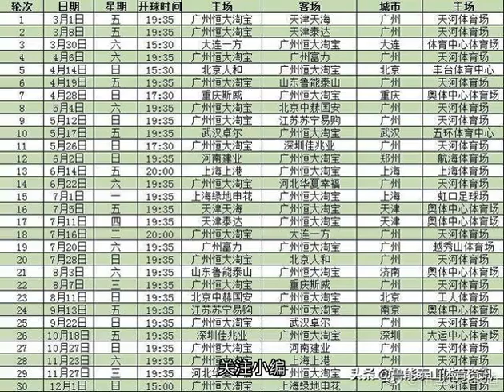最新广州恒大淘宝2019赛季中超联赛赛程表火热出炉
关注小编！关注更多的精彩内容！你的关注就是小编一直坚持的动力！感谢关注！